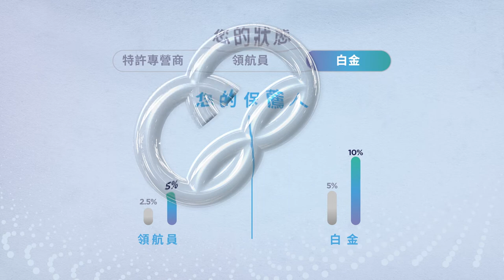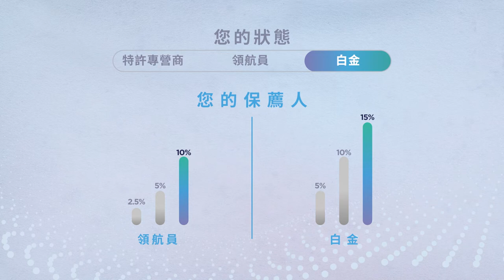終生對等獎金 | USANA Video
終生對等獎金獎勵特許專營商為建立事業和鋪墊長期成功道路而付出的努力。這項獎勵源於我們的領航員計劃。在特許專營商成為特級領航員或特級白金領航員並幫助新登記入會的團隊成員也取得同樣的成績時，終生對等獎金就開始在他們的每週佣金支票中增加固定百分比的獎金。而現在，優惠顧客銷售額和登記入會也計入領航員資格核算中。終生對等獎金讓特許專營商有機會提高收入，讓他們可以通過自己的USANA事業獲得終生獎勵。